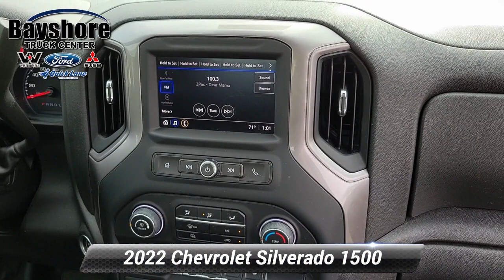Used 2022 Chevrolet Silverado 1500 Work Truck, New Castle, DE 313453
Bayshore Ford